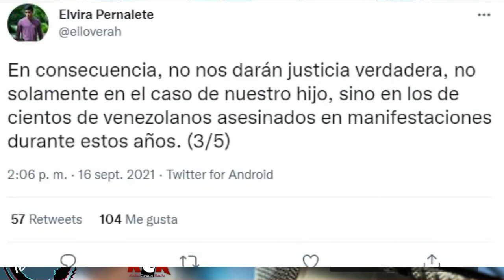RCR750AM - Informe RCR - Matutino | Viernes 17/09/2021